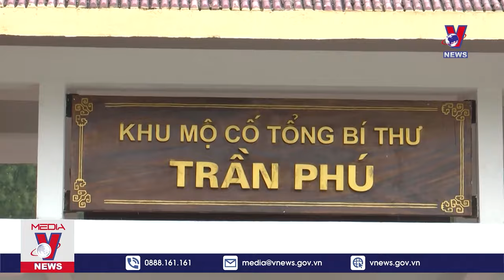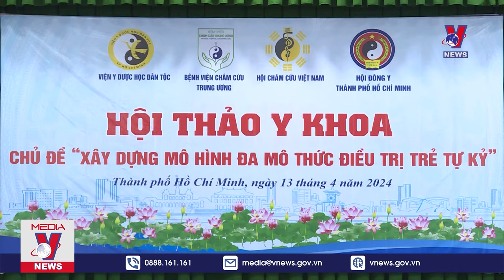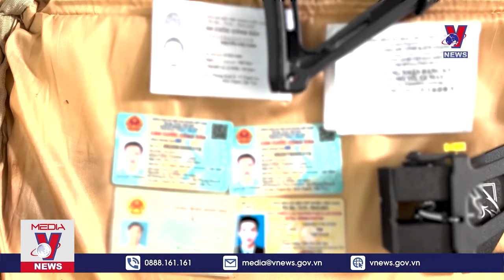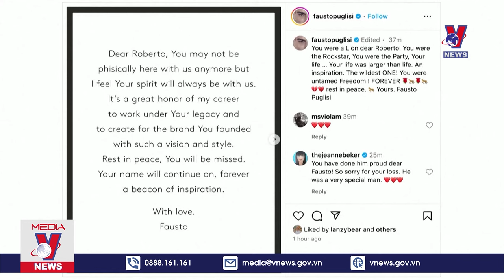Hà Tĩnh hướng về Kỷ niệm ngày sinh Tổng Bí thư Trần Phú - VNews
VNews - Trong những ngày này, trên quê hương Tùng Ảnh huyện Đức Thọ, tỉnh Hà Tĩnh, nơi sinh ra Tổng Bí thư Trần Phú rộn ràng không khí thi đua lao động, sản xuất chào mừng 120 năm ngày sinh đồng chí Trần Phú - người học trò xuất sắc của Chủ tịch Hồ Chí Minh, Tổng Bí thư đầu tiên của Đảng Cộng sản Việt Nam, người cộng sản kiên trung, nhà lãnh đạo xuất sắc.